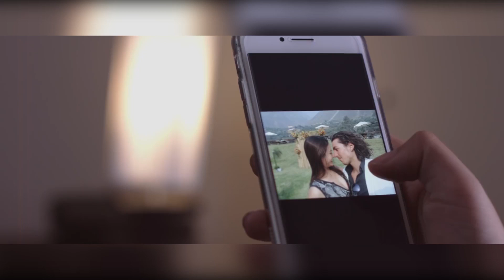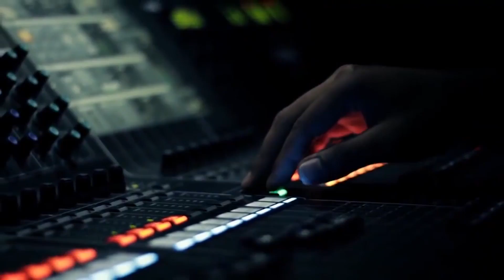MIX SALSA / SON TENTACION - DANIELA DARCOURT - YAHAIRA PLASENCIA 2019